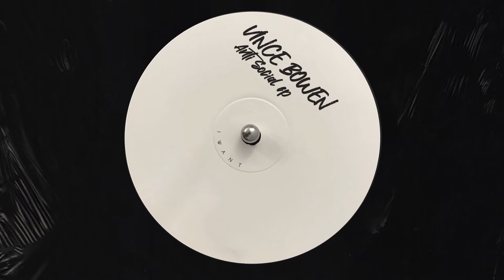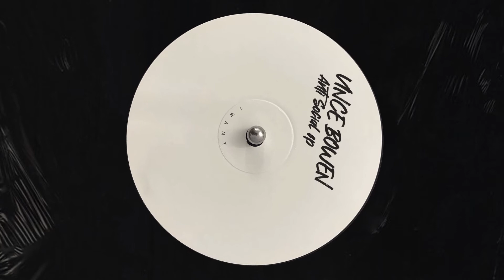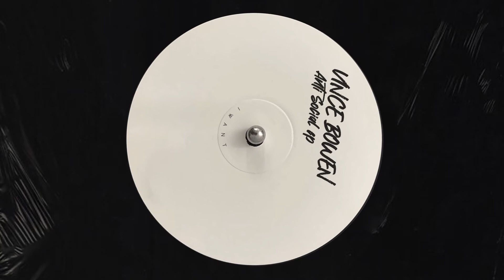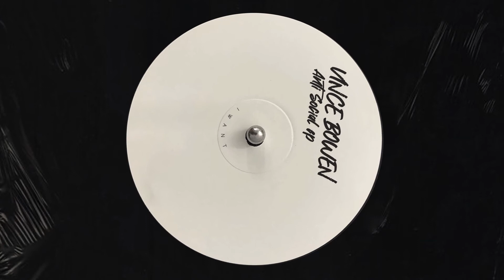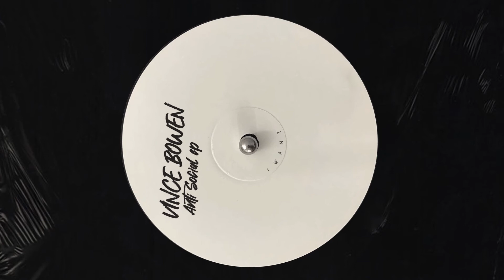Vince Bowen - Morpheus (Original Mix)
This promo distributed by Triplepoint Publishing of the record label "IWANT Music". IWant Music is a Deep Tech & House Label founded in 2018.